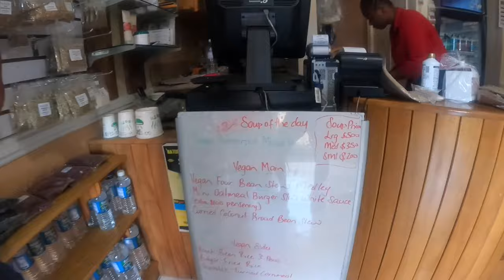THIS WAS A HORRIBLE IDEA!! (Behind the scene )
Behind the scenes of an epic vlog, what did you miss? Watch and see.